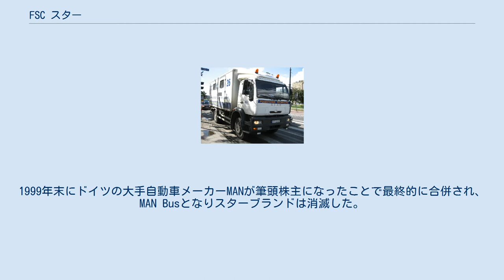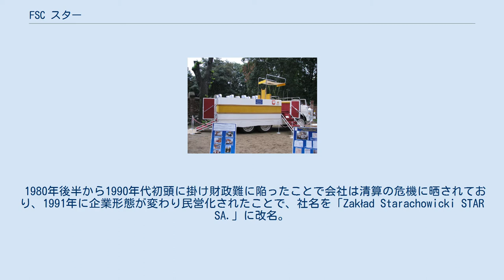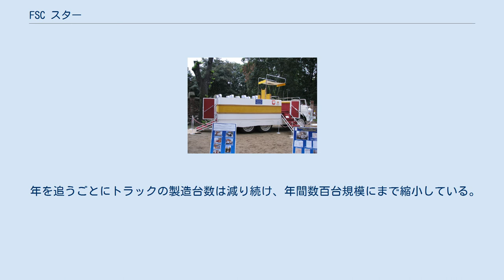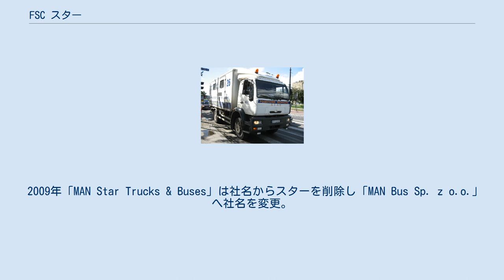FSC スター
FSC スター（略称:Star ポーランド語:Fabryka Samochodów Ciężarowych „Star” スター トラック工場）は、ポーランドの貨物自動車メーカー。
社名である「スター」は設立の地、シフィェンティクシシュ県のスタラホビッツェ（Star achowice）に由来する。
1948年に国有企業として設立され、2009年に解散。
1999年末にドイツの大手自動車メーカーMANが筆頭株主になったことで最終的に合併され、MAN Busとなりスターブランドは消滅した。
 スター20 1920年、スタラホビッツェで創業した鋳鉄工場であるラウ・イ・レヴェンシュタイン（Rau i Loewenstein）を基礎とし、フェリックス・ジェルジンスキーの名前を冠した国営トラック工場（Fabryka Samochodów Ciężarowych）として1948年に設立された。
同年スターブランドとして初となる「Star 20」トラックの製造を開始しており、1981年には通算50万台を記録している。
 1980年後半から1990年代初頭に掛け財政難に陥ったことで会社は清算の危機に晒されており、1991年に企業形態が変わり民営化されたことで、社名を「Zakład Starachowicki STAR SA.」に改名。
90年代半ばには経営権が「Sobiesław Zasada Centrum S.A.」社に対し譲渡されており、SUVの製造を専門とする自動車会社を設立し、その後、トラック部門（Star Trucks Sp. z o.o.）と乗用車部門（Inwest Star S.A.）に分社化が行われている。
 1999年末、トラック部門はドイツのMANが筆頭株主になったことで買収され、MANグループとして数年に渡りトラックの製造を行っている。
当初は独自開発であったものの、それ以降、MAN製のキャビンやエンジンなどに順次切り替わっている。
 2003年8月にトラック部門である「MAN Star Trucks Sp. z o.o.」は、バス部門の子会社であった「MAN Bus Poland Sp. z o.o.」との統合を行い「MAN Star Trucks & Busses Sp. z o.o.」へと社名の変更を行い、本社機能と工場をポズナン近郊のサディに移転。
サディ工場では主にライオンズ・シティバスの製造を行っている。
 年を追うごとにトラックの製造台数は減り続け、年間数百台規模にまで縮小している。
このことから2004年にトラック部門はオーストリアのシュタイア・ダイムラー・プフのMAN工場（MANトラックはオーストリア国内ではシュタイアーブランドとして販売される）と合併し、少数モデルである軍用車両の製造を行っている。
 2006年にトラックの製造は完全に中止され、今日MANグループ企業として、バスのシャーシとバスやトラック向け部品の製造を行っている。
 2009年「MAN Star Trucks & Buses」は社名からスターを削除し「MAN Bus Sp. z o.o.」へ社名を変更。
スターブランドは終焉を迎えることとなった。